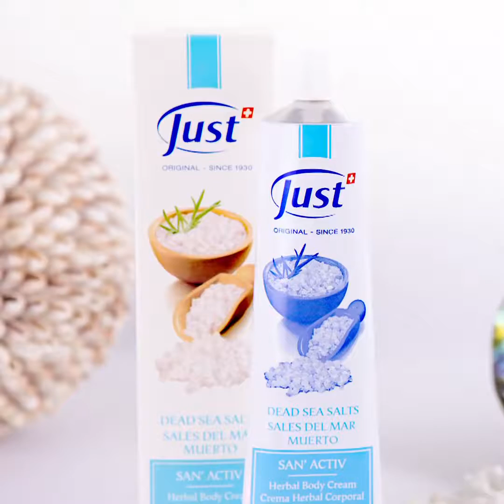Psoriasis: Mejorar las pieles enrojecidas y con descamaciones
Crema San' Activ con Sales del Mar Muerto
Las sales del Mar Muerto son conocidas por sus efectos para mejorar las pieles enrojecidas y con descamaciones. La Crema San' Activ le devuelve el confort y la elasticidad a la piel.

Piel hipersensible , frágil y escamada
Realizar la higiene diaria con la Espuma de Baño con Miel, Leche y Arroz.
Humectar la piel con Loción Cremosa de Malva o Body Butter de Sándalo o Crema San’Activ con Sales del Mar Muerto.
Para pieles más problemáticas se recomienda el uso de Crema Lamelloderm.

KAROL ARCHILA
Lider de Grupo